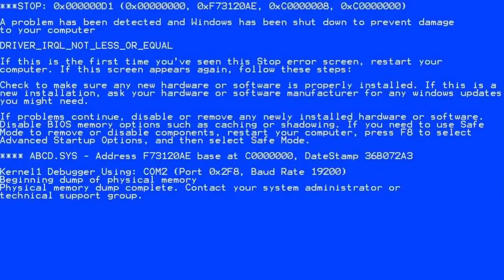NO HAY AGUA, SEQUÍA EN FORTNITE, EVENTO? O SOLO UN BUG Y LOS TRONCOS ASESINOS**FORTNITE PARADISE**